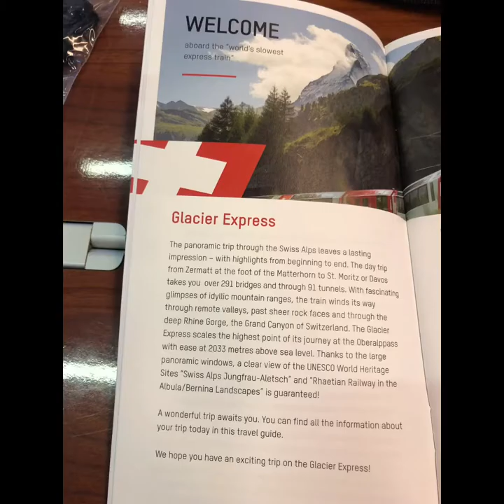Glacier Express Train / Switzerland